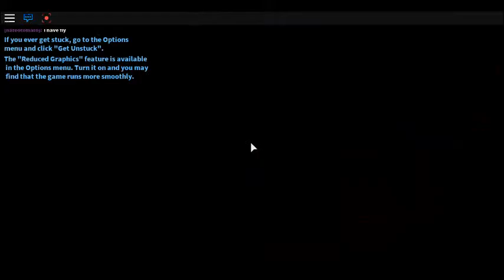THE FRIST POKEMON EVOLUTION | POKEMON BRICK BRONZE